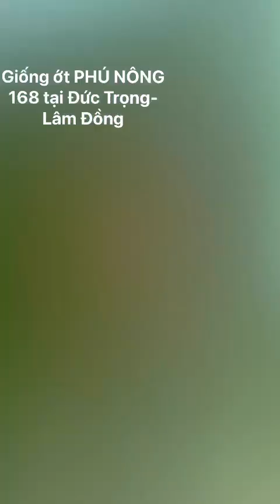THĂM RUỘNG ỚT CHỈ THIÊN PN 168 ở Đức Trọng Lâm Đồng, thu hoạch lứa 2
Quý Bà con và các Bạn có thể xem thêm các Video giới thiệu giống mới và hướng dẫn kỹ thuật trồng khác của Công ty TNHH giống cây trồng Phú Nông ở đường link sau nhé:      / phunongseeds
Ngoài ra Quý Bà con và các Bạn có thể liên hệ và tương tác với Công ty TNHH giống cây trồng Phú Nông để được hỗ trợ cũng như giải đáp các thắc mắc bằng cách liên hệ qua các hình thức sau:
👉 Để lại bình luận (comment) dưới video bạn đang xem.
👉 Hãy gọi cho chúng tôi 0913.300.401 hoặc 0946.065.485
👉 Truy cập Website của Công ty TNHH giống cây trồng Phú Nông
Rất mong được sự quan tâm và ủng hộ từ các bạn.